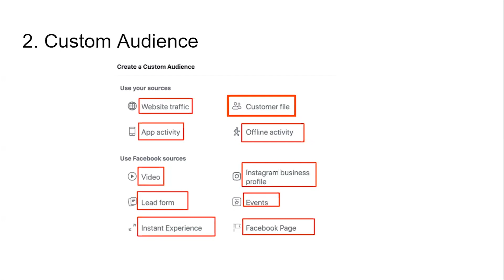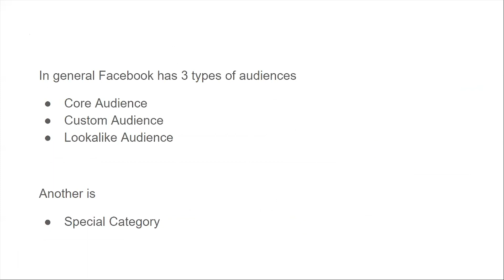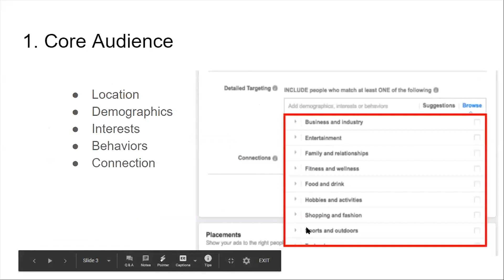ফেসবুক এডে বিভিন্ন অডিয়েন্স নিয়ে টেস্টিং | Testing Different Types of Audiences | Facebook Ads 2024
Facebook has common 3 types of audiences. You have to test each one to get the best audience for your business.